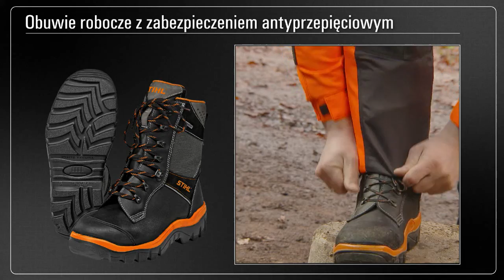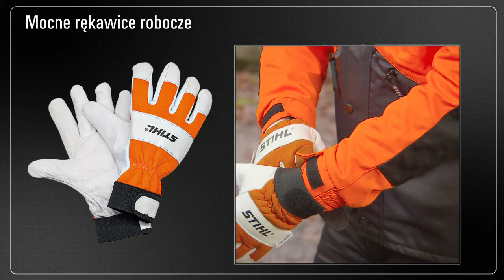04 1 odziez ochronna PL 720p